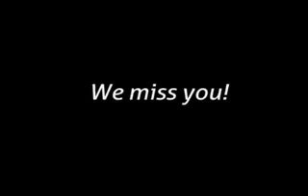Happy_Birthday_Mum!.mp4